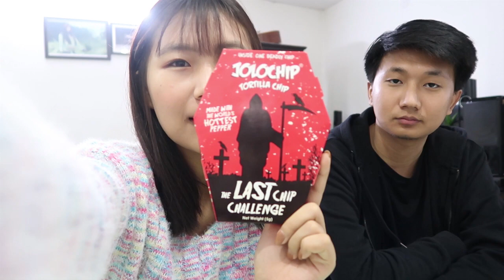Brother & Sister Cry like a Baby| The last chip challenge | Veronica Awungshi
Hi guys , we tried the last chip challenge and my it was hot .
I personally wont recommend any of you to try it though .